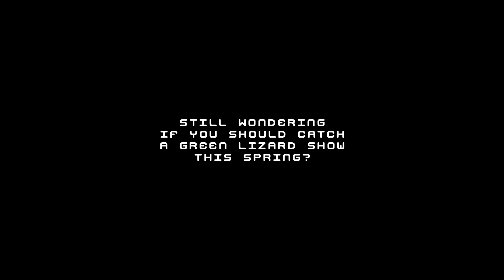We want more Green Lizard!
They wanted more. You will too.

- 04/4: Kroepoekfabriek, Vlaardingen
- 05/4: Groene Engel, Oss
- 11/4: De Peppel, Zeist
- 18/4: Romein, Leeuwarden
- 24/4: Bitterzoet, Amsterdam